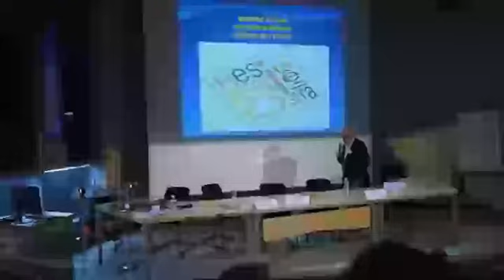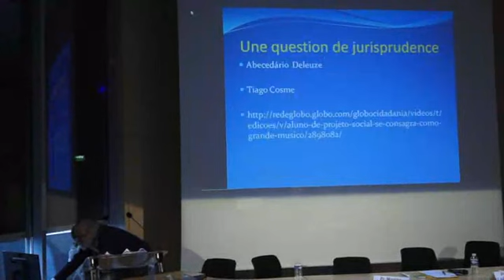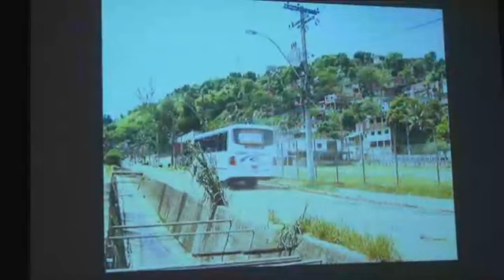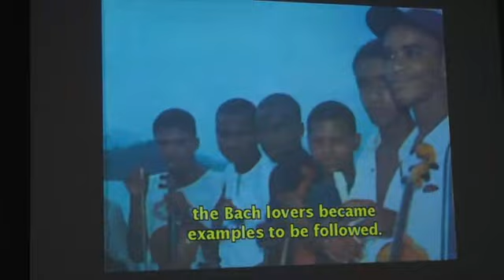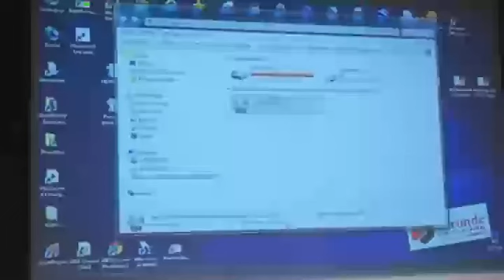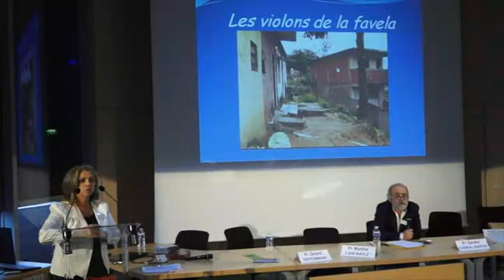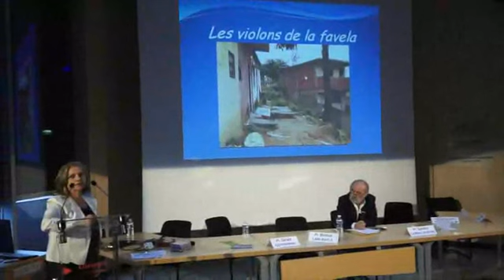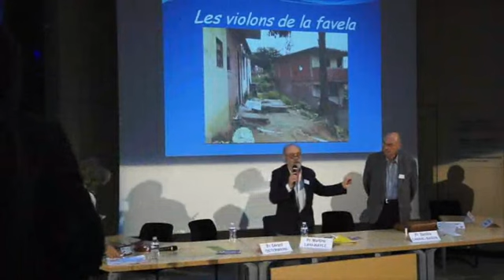Delier Lier Relier - colloque du CRAA - 26 mai 2015 - Pr Sandra Cabral-Baron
Delier Lier Relier - colloque du CRAA (collège régional des alcoologues Aquitains) - 26 mai 2015 - Recréer le passé ; inventer le présent ; réinventer l'avenir. Pr Sandra Cabral-Baron (Psycho-education - Rio de Janeiro, Bresil)